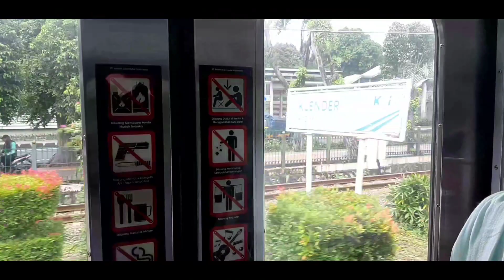interview foreigners about 'what the favorite place from their opini' - group 3